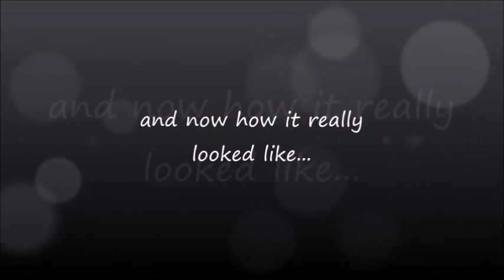Financial accounting AUBG (short version)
This video was made by AUBG students as part of the assignment for the financial accounting course. This is a short version, which does not include a 10-minute analysis of food companies' financial performance.